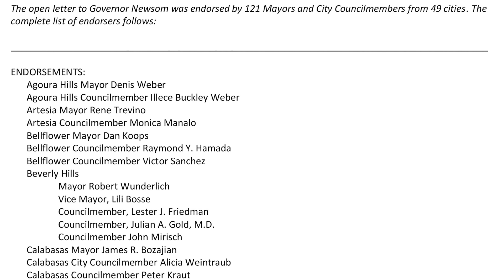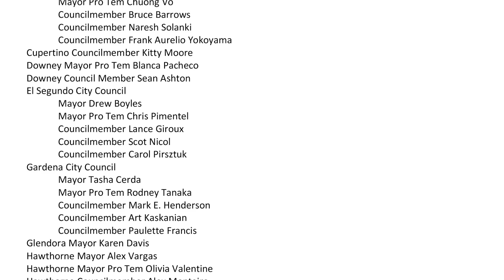No on SB9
The South Bay Cities Council of Governments recently wrote a letter to Governor Gavin Newsom imploring him to veto Senate Bill 9, if it should reach his desk. Please take a moment to watch a video featuring our board members sharing why it’s so important for the legislature to defeat this bill.